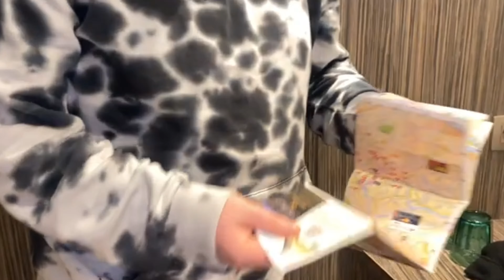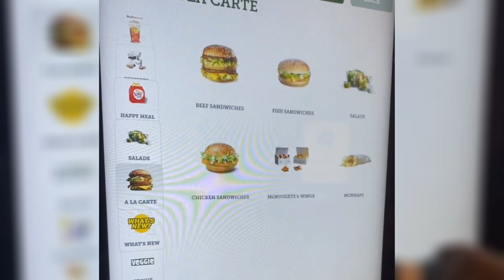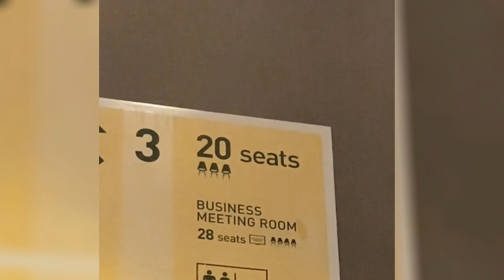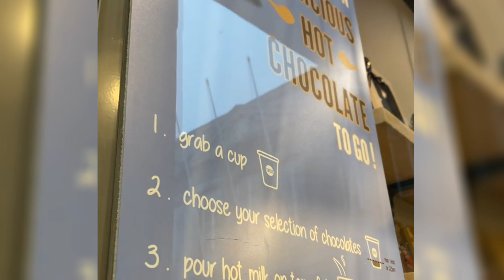From Waffles to Beer: Our Epic 4-Day In Bruges - Part 1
We travelled to Bruges, Belgium in January for James' birthday. It rained all day and all night, but that didn't stop us from having the best trip! This is the first part our Bruges adventures were we show you a room tour, some sites, and everything we ate and drank around Bruges.
Have you been to Bruges?